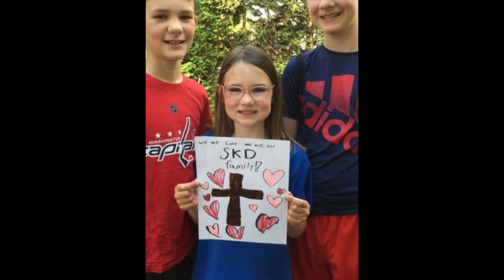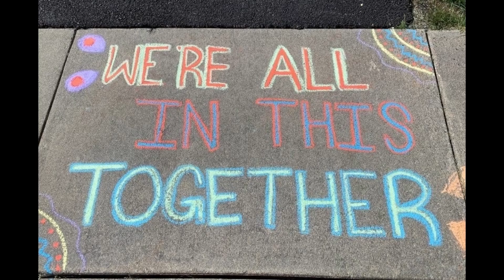Weekly Picture project 5 May 2020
See our parishioners and what they are up to during the quarantine!